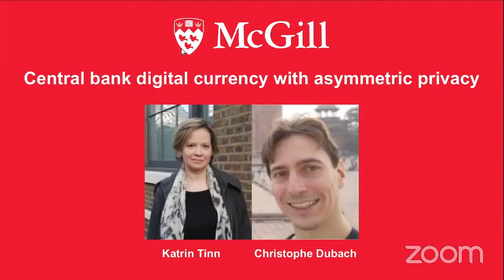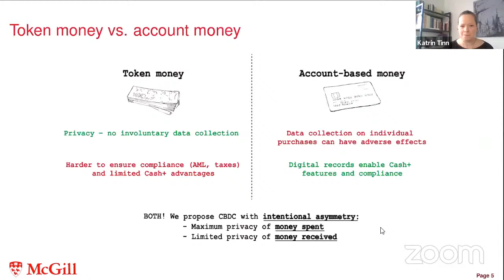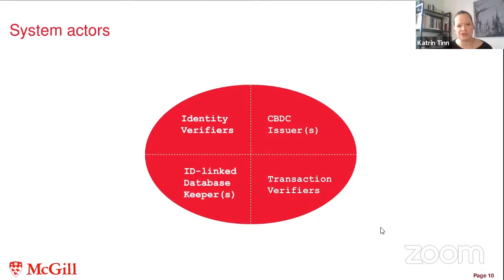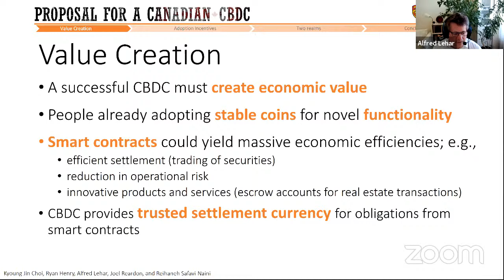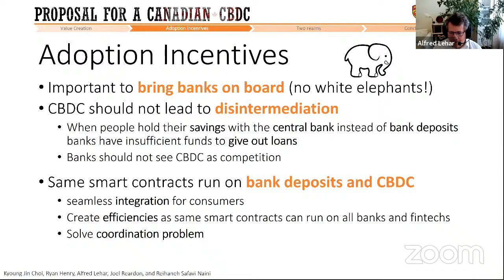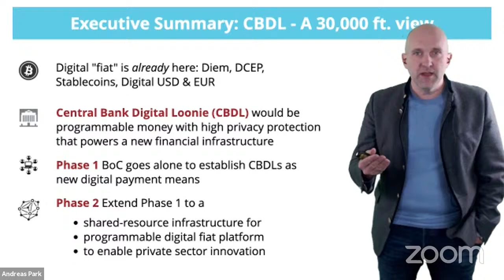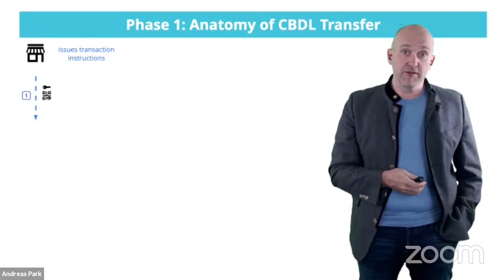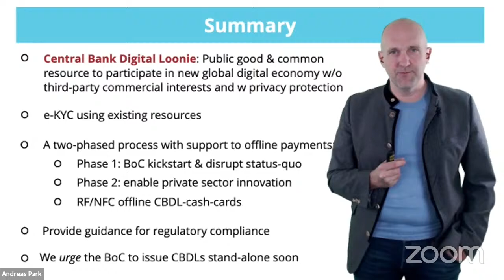Experts Discuss "Canadian Proposals for a Central Bank Digital Currency"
Hosted by: Rotman FinHub and Global Risk Institute in Financial Services

Topic: "Canadian Proposals for a Central Bank Digital Currency"

Speakers:
- Andreas Park, Research Director, Rotman FinHub; Associate Professor, Rotman School of Management, University of Toronto
- Alfred Lehar, Associate Professor, Haskayne School of Business, University of Calgary
- Katrin Tinn, Assistant Professor, Desautels Faculty of Management, McGill University

Moderator: Bruce Choy, Managing Director, Research, GLobal Risk Institute in Financial Services

Synopsis:  The Bank of Canada engaged leading researchers to design a digital currency that, like a traditional banknote, would be widely accessible, secure and denominated in Canadian dollars. The Bank engaged three independent project teams to conduct exploratory design work. Our expert researchers will come together to discuss their design proposals and debate the risks and benefits of each proposal. The following three proposals were released by the Bank of Canada on February 11, 2021. The Bank will use these reports to inform its thinking and advance public conversation on a central bank digital currency design. The Bank will use these reports to inform its thinking and advance public conversation on a central bank digital currency design.

Please Note: If your audio appears out of sync anytime during the livestream please refresh your page or try using another device.

Rotman offers a Full-Time MBA program, and several programs for working professionals, including the Morning and Evening MBA, the One-Year Executive MBA, the Global Executive MBA and the Global Executive MBA for Healthcare and the Life Sciences. We also offer specialized master's programs like the Master of Finance, the Master of Financial Risk Management, Master of Management Analytics and the Graduate Diploma in Professional Accounting - and non-degree courses through Executive Programs, the Initiative for Women in Business, and the Intercultural Skills Lab for internationally-trained professionals.